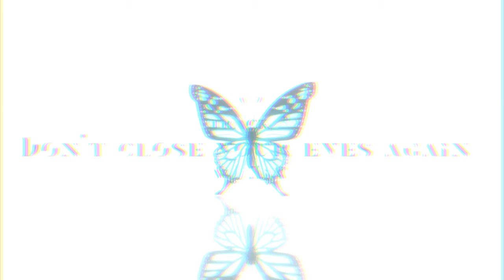SoulJynx - Metamorphosis EP (teaser)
shoutout to xia for being